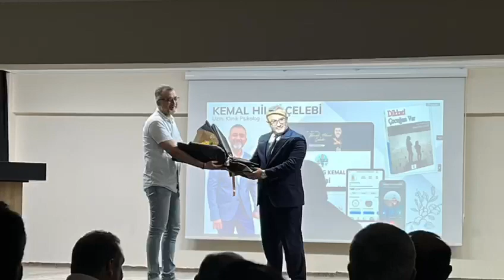Babalarda Tam İSABET 🍀🤲✍️📚